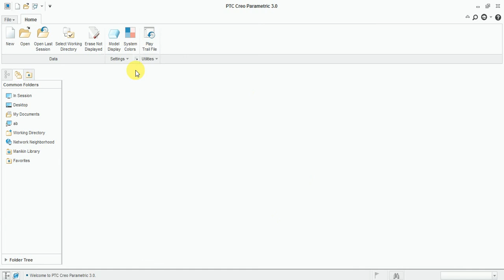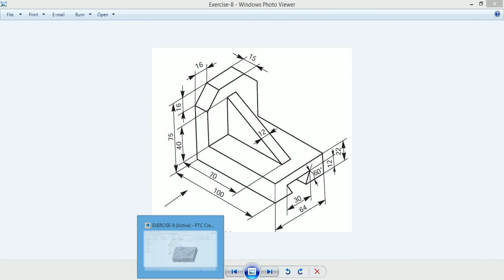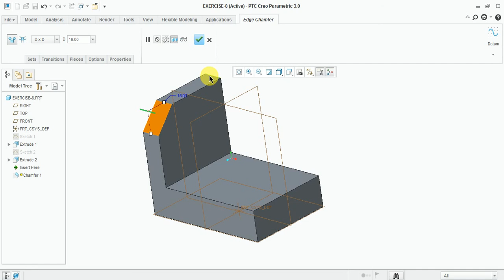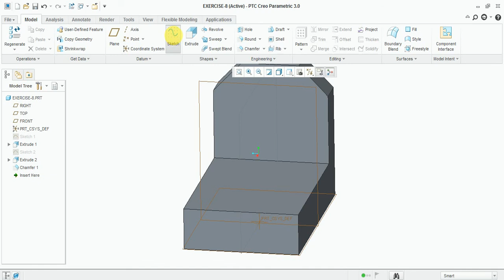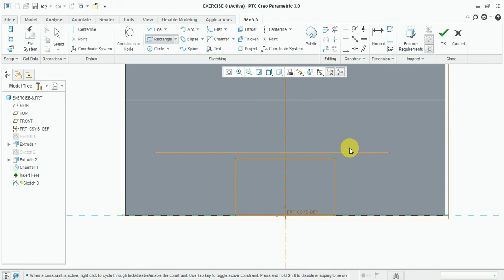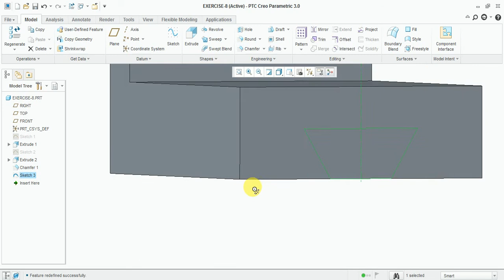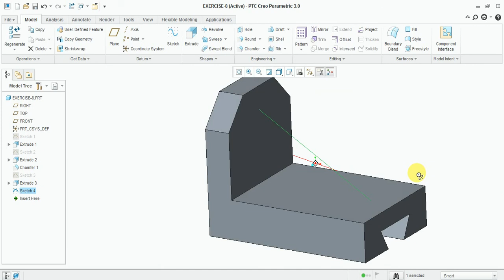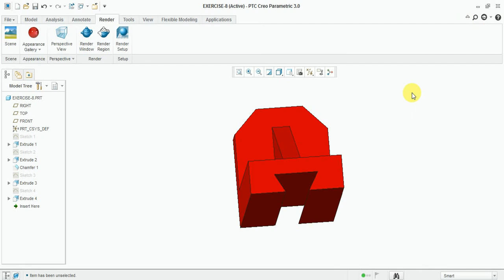Creo Parametric Exercise - 8 | Creo Exercise for Beginner | Creo Parametric Tutorial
How to Learn Basic Modeling in Creo 3.0. Extruding & Rib Feature use in Creo are include in this Video.
### Creo Parametric Exercise Tutorial ###